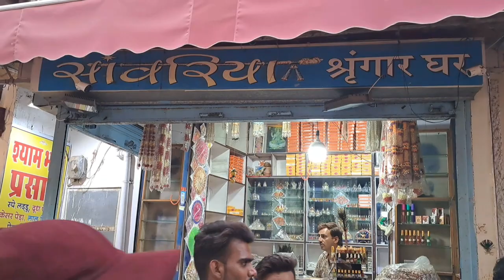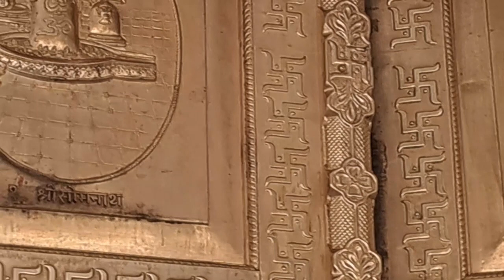Ladwa to Khatu Shyam Ji - Salasar Balaji - Jhunjhunu Rani Sati mandir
कमेंट में जय श्री श्याम जरूर लेखे .